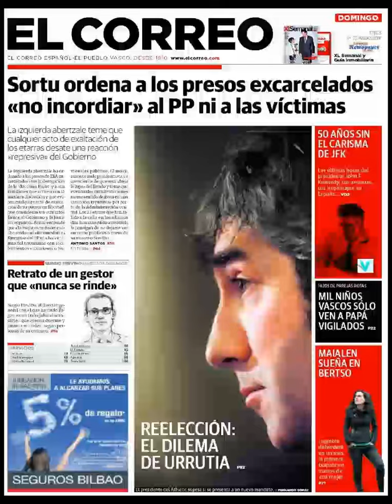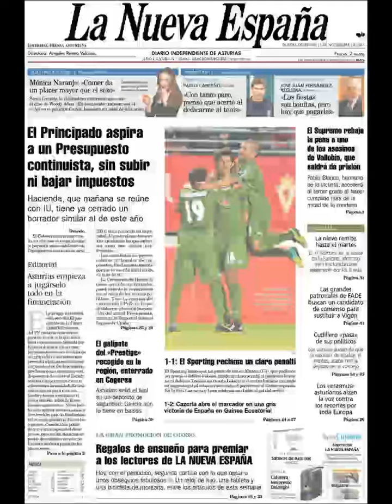Noticias 17 Noviembre 2013 Principales Portadas Noticias de Diarios Periódicos Españoles Spain News